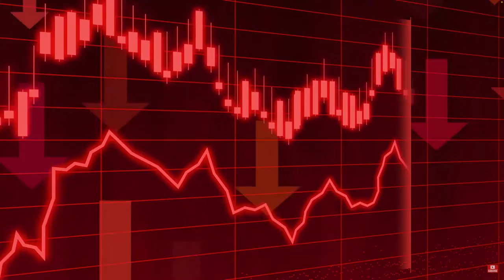Argus & Noxguard, Climate Reflection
Climate and Diesel Exhaust Fluid, a relation in which everyone should be interested.
Diesel Exhaust Fluid (DEF) is a chemical that is sprayed into the exhaust of diesel engines with SCR technology. With this solution, the levels of Nitrogen Oxide, which is a typical contaminant in the combustion of diesel, are drastically lowered.
Today in the United States, emissions from trucks using SCR systems are already close to zero. It is incredible that the residue is practically water vapor and nitrogen (the most abundant gas and chemical element in the air we breathe).
But not everything is hunky-dory and even less so at this time when the world’s situation is critical. Supply chains are affected not only by the pandemic, but by the commercial and war realities that are now unfolding.

Transliquid Technologies LLC., through its brand Noxguard Diesel Exhaust Fluid, sponsored the Argus DEF Forum North America Conference on September 15th.

We invite you to join us in this very brief climate reflection.

Cordially: Transliquid Technologies LLC.